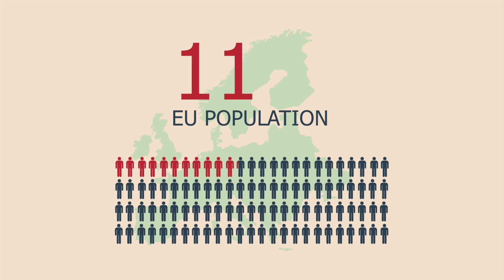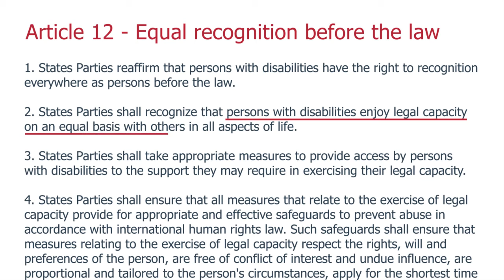Active citizenship for persons with disabilities, UN CRPD, and DISCIT project (Multiple captions)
What does it mean to be an active citizen? What are the challenges for persons with disabilities? What is the role of the UN Convention on the Rights of Persons with Disabilities? DISCIT project studied all these issues, focusing on key aspects and policies for persons with disabilities.